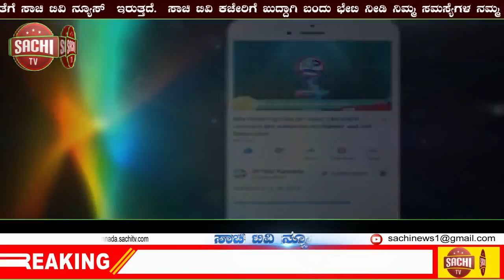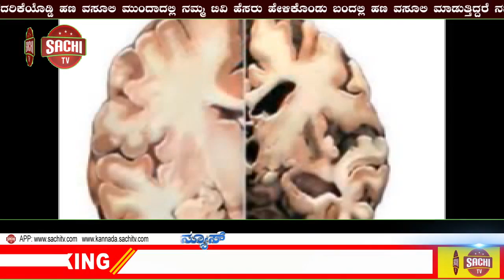ಯೂರಿಯಾ ಕೊರತೆ: ಕೇಂದ್ರ ಸಚಿವರಿಗೆ ಬಿ.ಸಿ. ಪಾಟೀಲ್ ಮಾಹಿತಿ ಏನು? | sachi tv